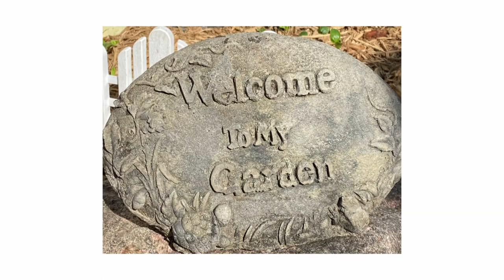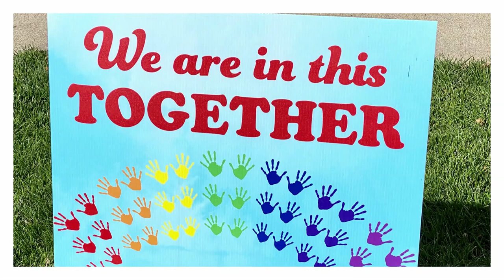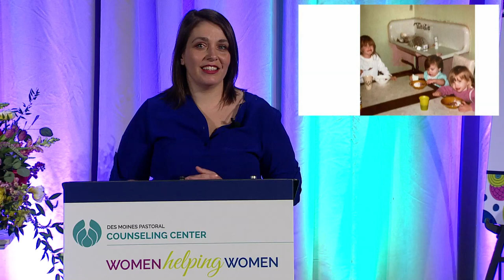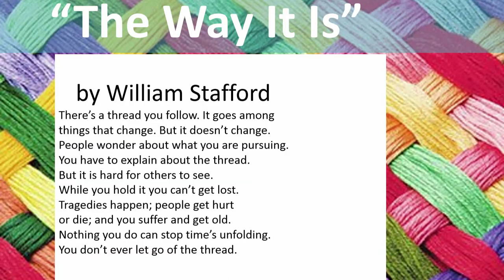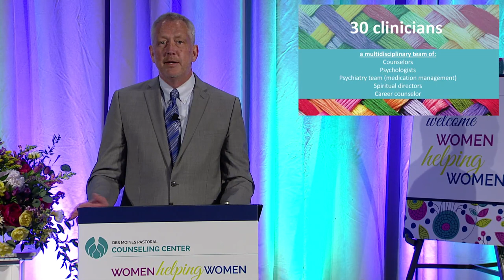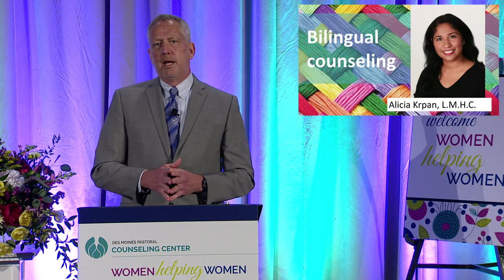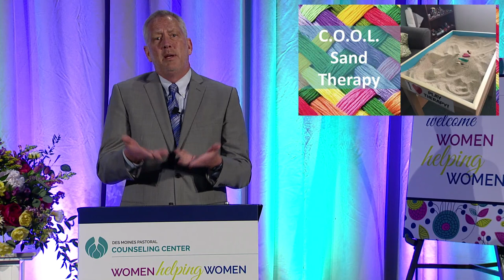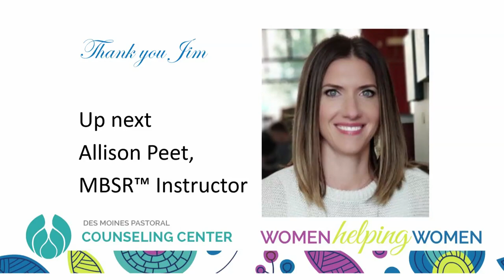2020 WHW Virtual Program entire